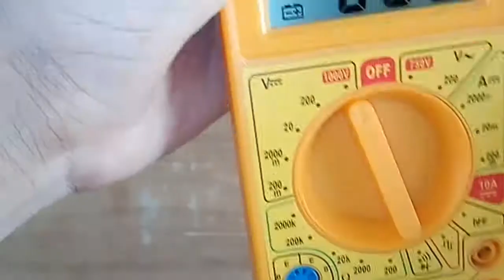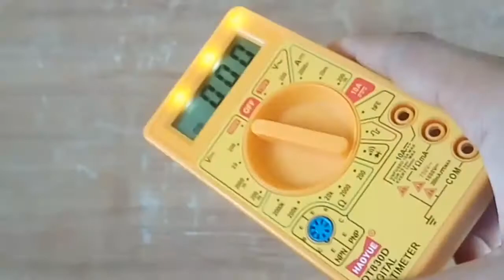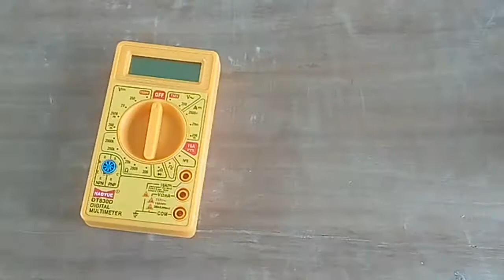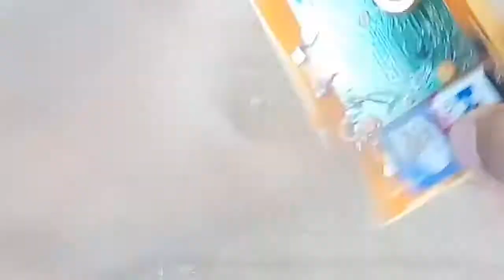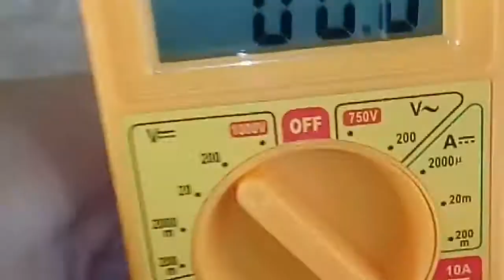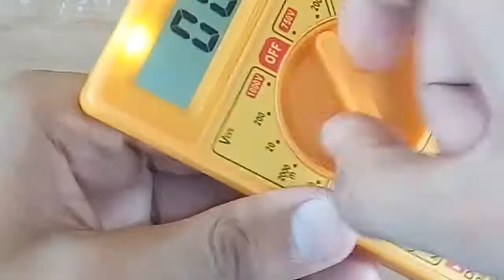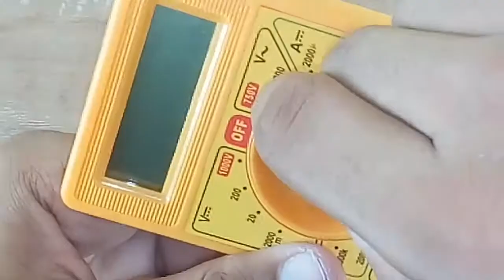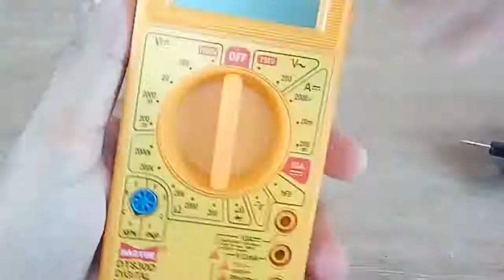What's Inside a Digital Multimeter | How to Install Backlight and Fuse in Multimeter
इस वीडियो में मैंने आपको दिखाया कि डिजिटल मल्टीमीटर के अंदर क्या है, और मैंने यह भी दिखाया कि कम होने की स्थिति में मल्टीमीटर की बैटरी को कैसे बदला जाए, और हम आग के खतरे से बचाने के लिए डिजिटल मल्टीमीटर में फ्यूज कैसे स्थापित कर सकते हैं, यह भी मैंने दिखाया कि आप कैसे कर सकते हैं  अपने मल्टीमीटर के एलसीडी डिस्प्ले में बैकलाइट जोड़ें

Please Support :)